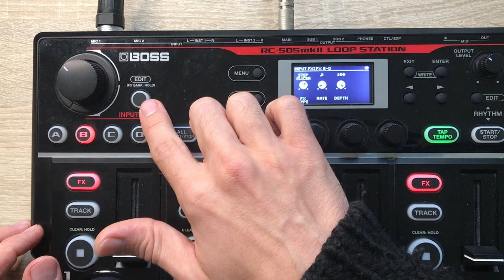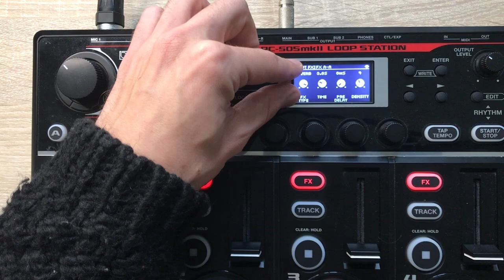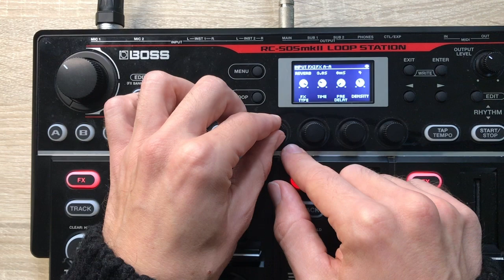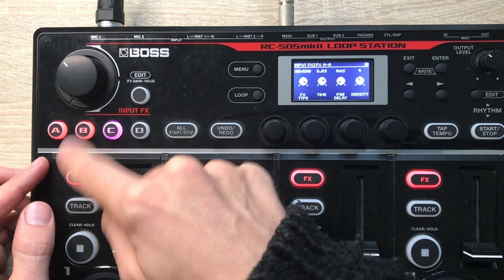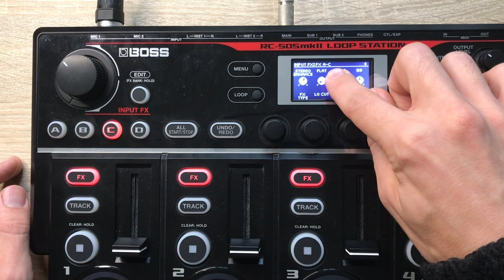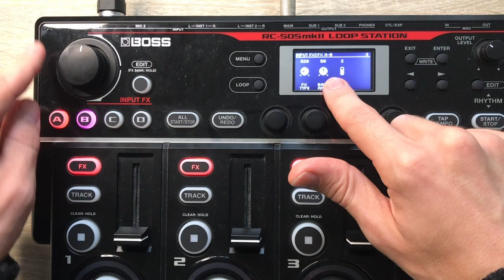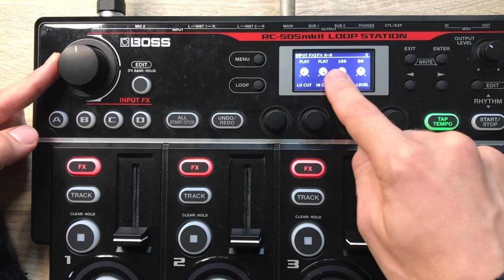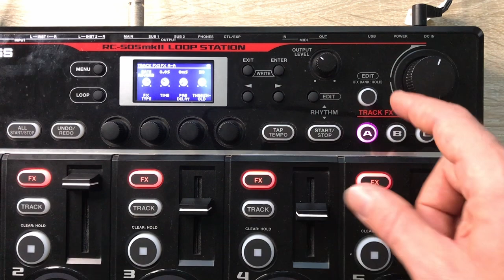Tuto RC505 mkII - Menus des Effets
Tuto RC505 mkII : explications pour naviguer dans le menus des effets.

Attention : une fois que vous avez fait votre programmation d'effets favoris, n'oubliez pas d'enregistrer votre mémoire (par la procédure "write"), sinon toute votre programmation disparaîtra si vous changez de mémoire ou si vous arrêtez votre looper. Si vous voulez avoir la même programmation sur d'autres mémoires, enregistrez avec "write" sur ces autres mémoires (en laissant les pistes vierges).

J'anime des stages "Training Looper et Improvisation Vocale" dans l'Ain (à 45min de Lyon).